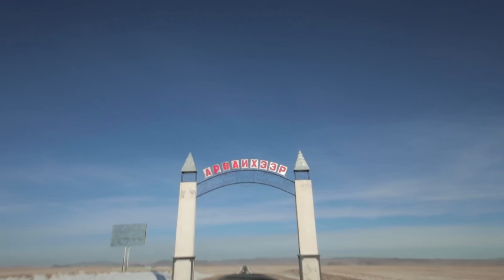Китай - Монголия!) Как мы пролетели мощный автопробег на VW AMAROK!) Удивительное путешествие… : )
Друзья, рад представить Вам отчет с нашего путешествия из китайского города Урумчи в столицу Монголии Улан-Батор : ) Это была дикая неделя за рулем пикапов VW AMAROK и я надеюсь, что посмотрев ролик Вы сможете прочувствовать атмосферу тех мест, приятного Вам просмотра : )